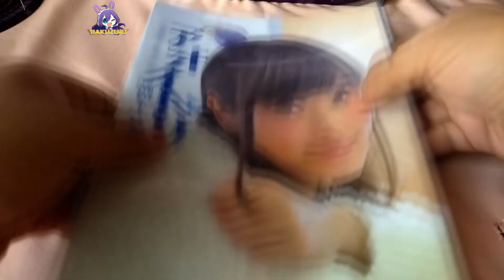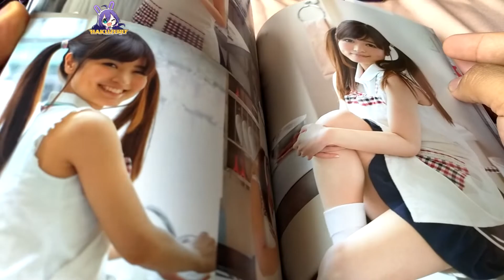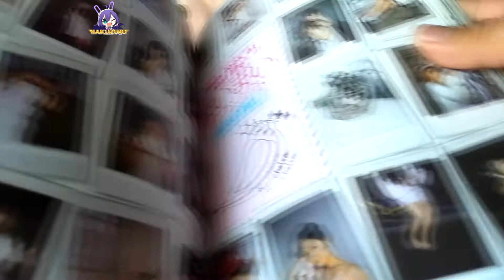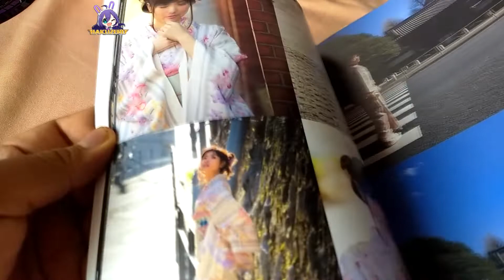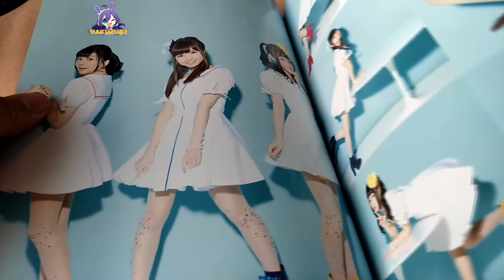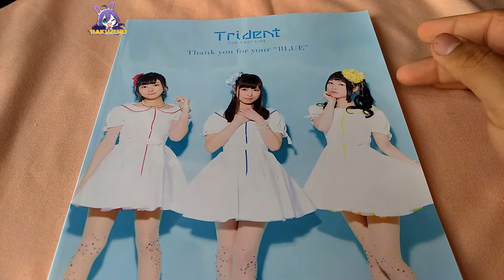Aoi Tori Fuchigami Mai First Photobook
El día de hoy traemos el photobook de Maichan